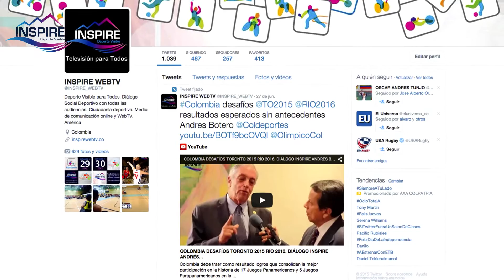Colombia Misión Paralímpica TORONTO 2015 - Marcela Ramón Jefe de Misión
Colombia asiste con su Delegación más amplia a unos Juegos Parapanamericanos en la quinta edición de este certamen multideportivo continental de máximo rendimiento deportivo, que realiza Toronto entre el 7 y el 15 de agosto de 2015.

"Hemos tenido que racionalizar recursos y apoyarnos en Toronto para poder llevar nuestros atletas", dice  Marcela Ramón, Jefe de la  Misión Colombia.

Contenido Editorial INSPIRE WEBTV